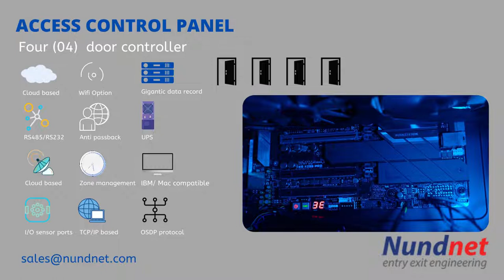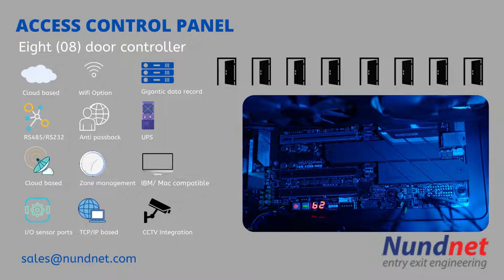Access Controls & Turnstiles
The complete ecosystem of access control panels, from basic to standard to professional, TCP/IP based, PoE based designed for everlasting experience.